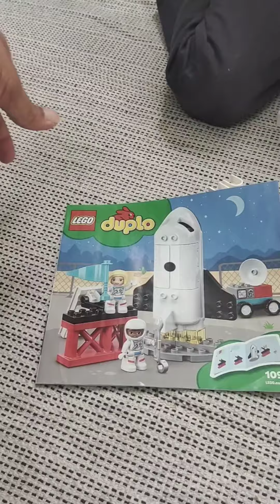Duplo Lego Space Shuttle Mission